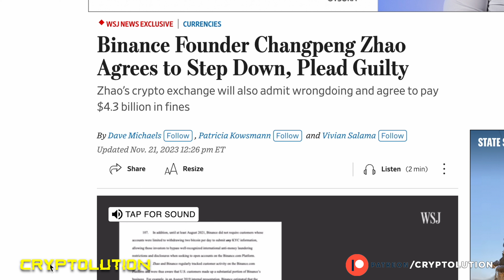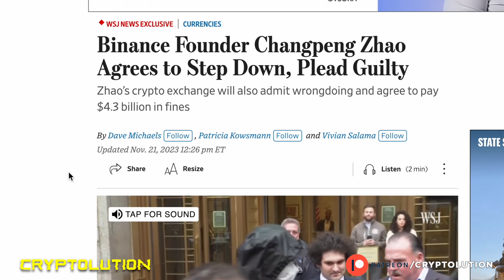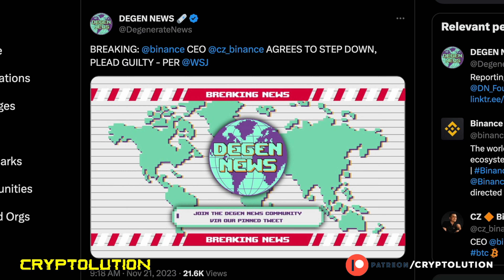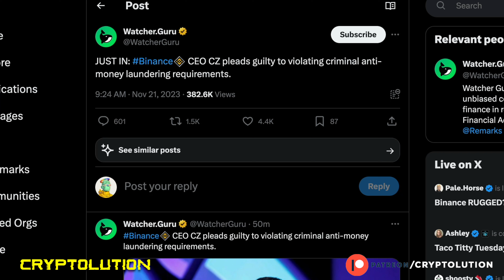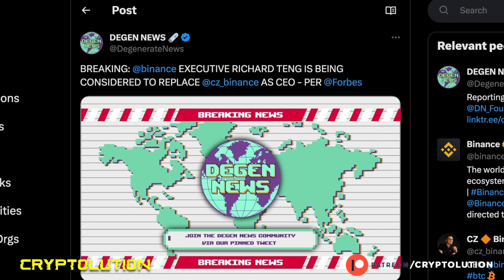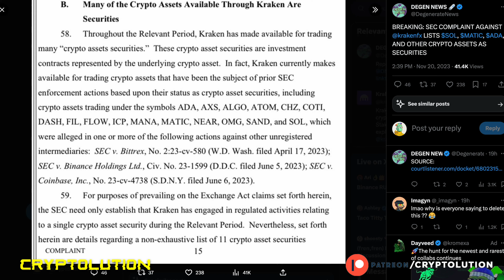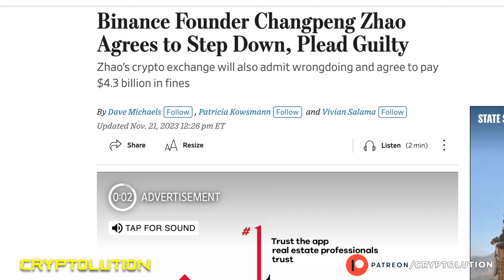🚨Breaking: Binance CEO (CZ) Found Guilty & Pays $4.3 Billion Fine 💰